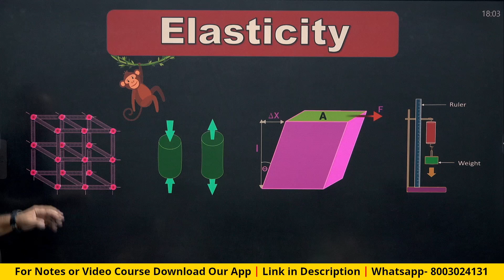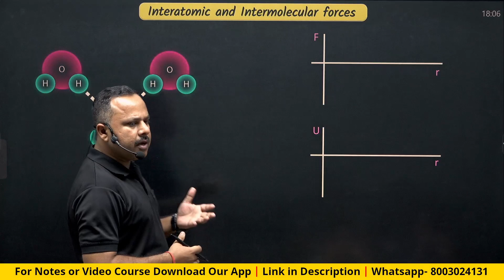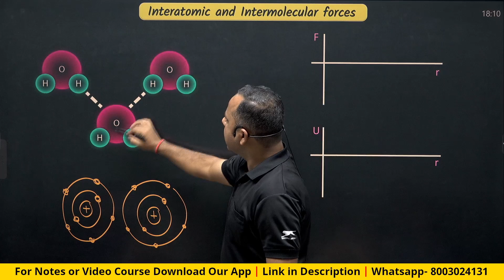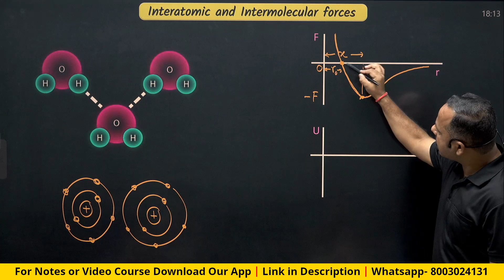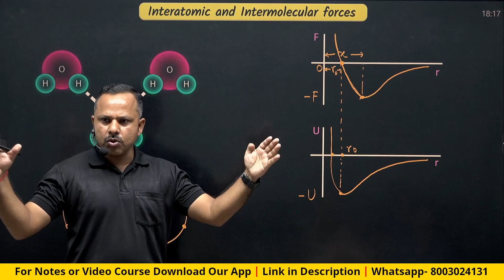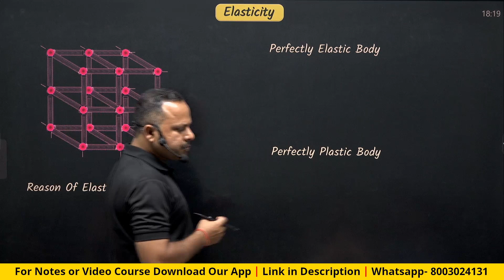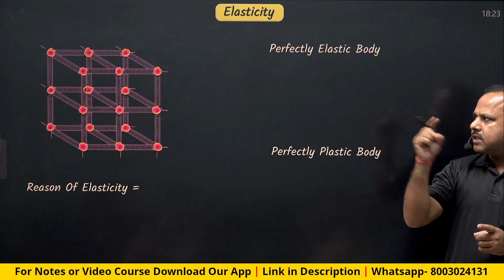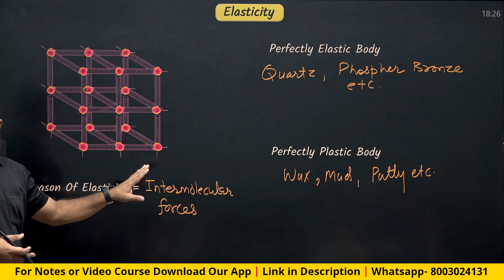1. Elasticity Complete Basics | Intermolecular & Interatomic Force | 11th Physics